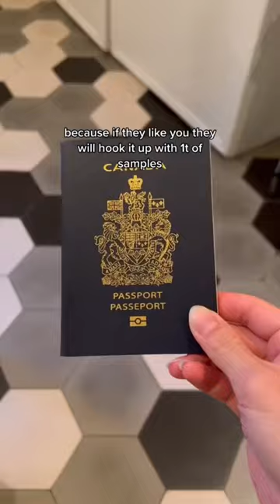What you should know before buying French beauty products at the Pharmacy